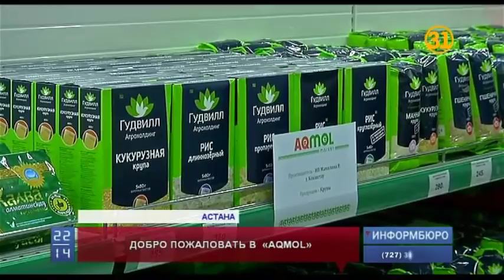В Астане открылся первый продуктовый магазин «AQMOL»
В Астане открылся первый продуктовый магазин «AQMOL». Его уникальность в том, что на прилавках представлены исключительно товары из Акмолинской области.